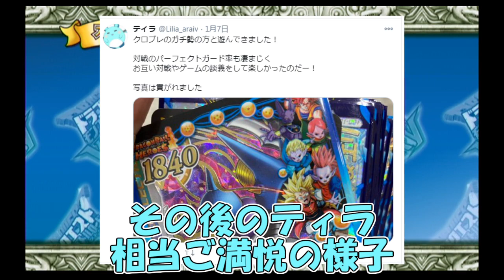【DQMBV】強さに魅入られる ピラミッドの秘宝 #246【実況】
とった瞬間　３歩あるいたら敵が出る

そんな呪われた爪『黄金の爪』
このゲームでもかなりの破壊力を誇る唯一の呪われた爪装備。

ティラにしては珍しく、呪い装備を使う動画です。